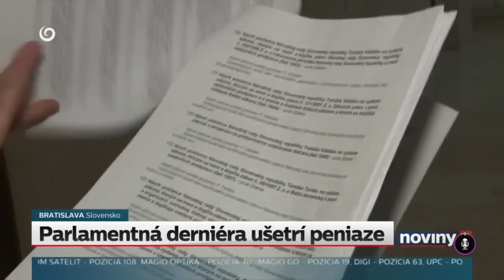Politikár: Stand-up komici Trnka a Gulík - O Richterovej stupnici Kollára a svedomí fašistov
Stand-up komici Samo Trnka a Jakub Gulík o politickej neschopnosti a o fyzike hodu dieťaťom v 24 podcaste TV JOJ s redaktorkou novinyplus Natáliou Jabůrkovou.